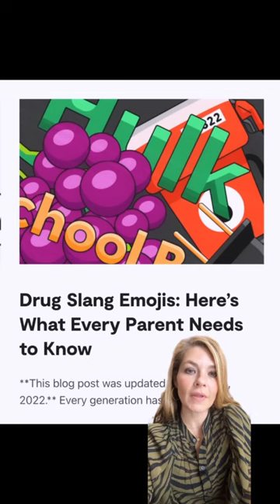Text Slang Decoded 👀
Titania Jordan shares slang meanings every parent should know. 🚩

Fun fact - “SLANG” stands for shortened language.💡

We’ve combed through our data to find the most common instances of slang that kids are using these days and decoded them for you!